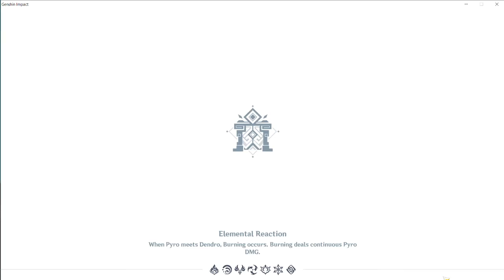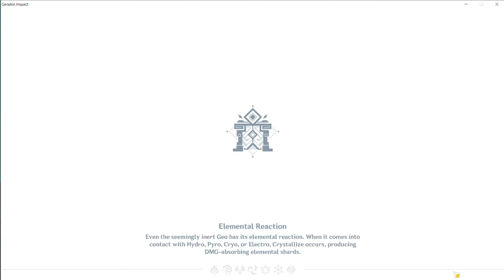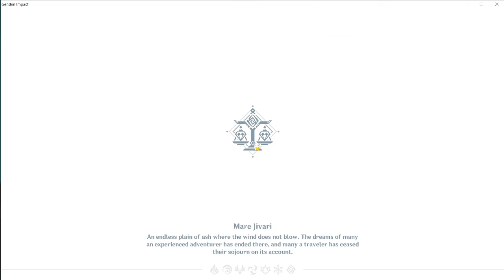A Study in Potion Event Day 1: Dusty Wack Completed Stage I-IV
Cleared all stages in new Genshin Impact Event